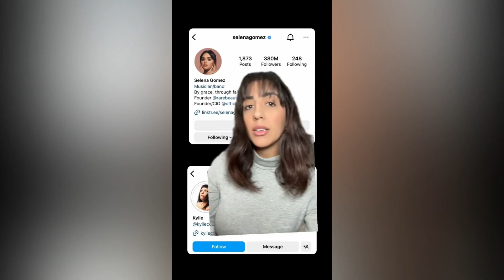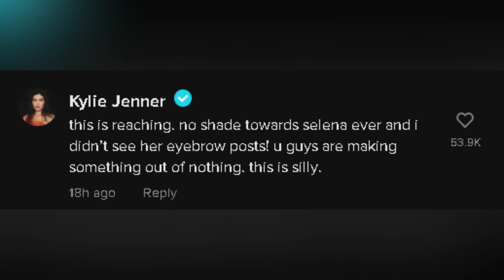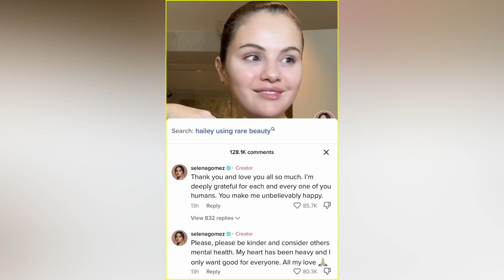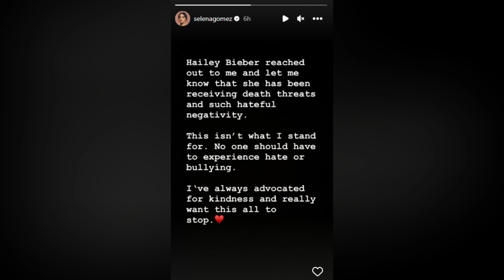Hailey Bieber Lowkey Hates Selena Gomez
Today We Will Be Unpacking The Entire Drama Surrounding Hailey Bieber & Selena Gomez